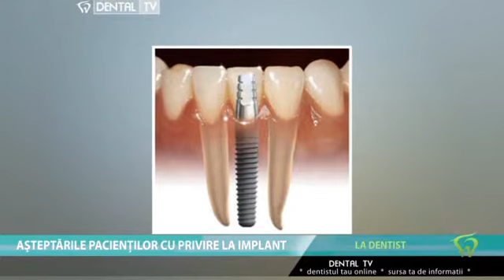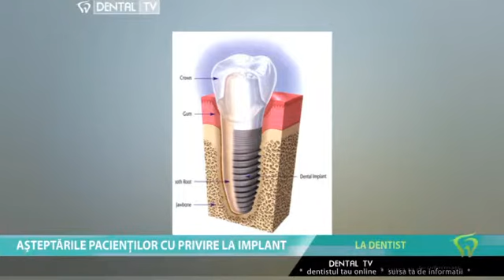Asteptarile pacientilor cu privire la implant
Aflati din materialul urmator ssteptarile pacientilor cu privire la implantul dentar.